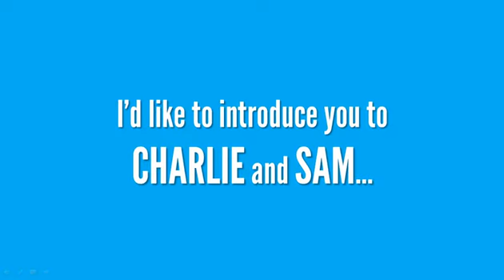Charlie And Sam WR